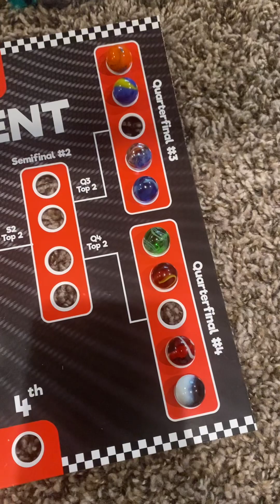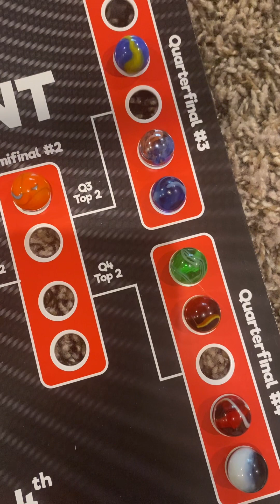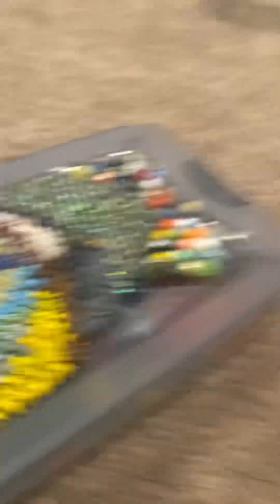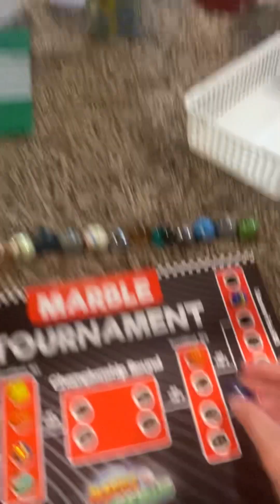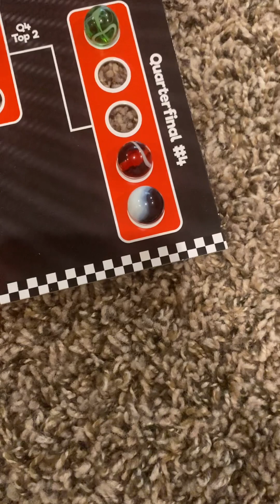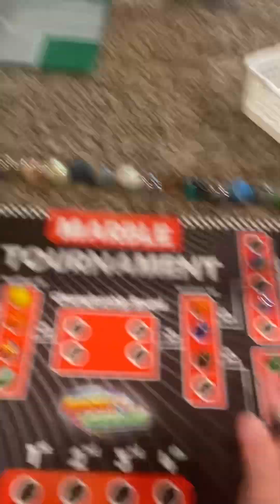The 2024 NBA Playoffs (Marble Edition) Part 2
After the first eight teams played let’s see how the rest of them will do as we begin part two of this three part series